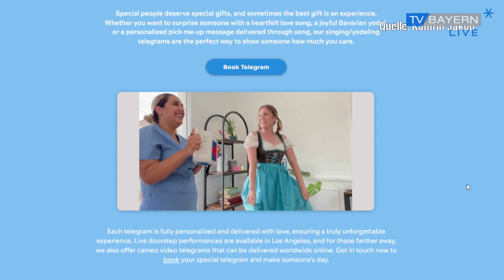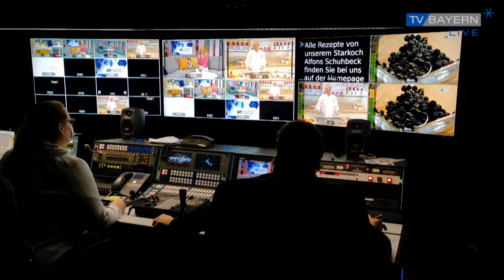Jodelqueen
Ob Roboter auch Jodeln Können? Vielleicht. Die Niederbayerin Kathrin Jakob kann es auf jeden Fall perfekt und will damit sogar in Los Angeles die Musikbranche aufmischen.